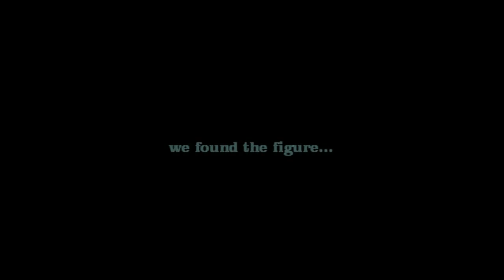Hellfire Ghost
This image, captured by Matt Carruthers of Ghostfinder Paranormal Society, shows what appears to be a ghostly figure in the mist. Estimates are of it being about ten feet away and five to six feet tall. Please help us examine this image and determine if it is a genuine ghost caught on film. Visit either of these links to add your input.